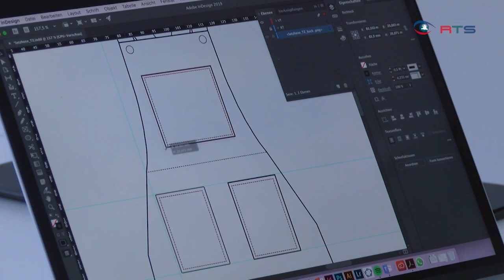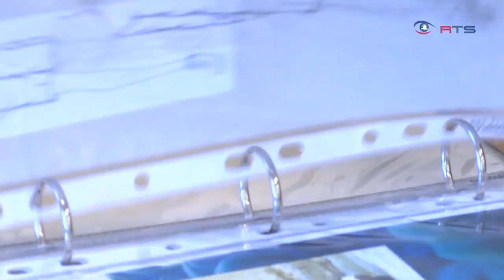Auf den Spuren von echtem Handwerk in der Modeschule Hallein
Willkommen im Kompetenzzentrum für Mode, Kreativität, Design und Styling! Bildungseinrichtung der Erzdiözese Salzburg.